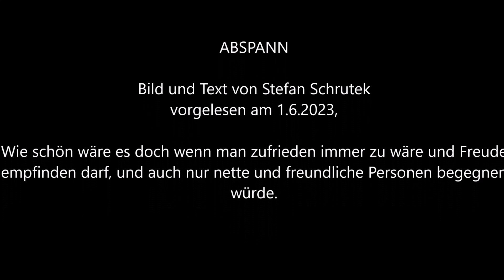Wohlbefinden 92, Texte zum Diskutieren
Ist man genügend achtsam auf sich und seine engsten sozialen Kontakte?
Reden sie dir auch ein , das du nicht wichtig bist und das du nichts besonderes bist?